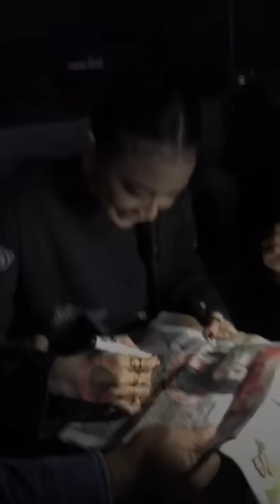Perjalanan Cinta IkyLini 29 Oktober; Ziva Magnolya, Mahalini, & Rizky Febian Semakin Kompak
Rizky Febian yang tampil di Papandayan Bandung, Sabtu (29/10/2022) sore kemarin, dan Mahalini di acara TikTok di Jakarta. A'iky ikut mengantar neng lini sebelum bertolak ke Bandung.

Di acara TikTok, neng lini, dan A'iky, semakin harmonis dengan sanga sahabat sejati Ziva Magnolya.

Sementara di Papandayan, A'iky juga sempat duet satu lagu dengan musisi sahabatnya Teddy Adhitya disambut hangat para penonton.

✓ Video Istimewa
✓ Support Karir & Asmara; @RizkyFebianOfficial @mahaliniraharjaofc @RizwanFadilah @PutriDelinaProductions @NathalieHolscher @OFFICIALSLMEDIA @SPROSULEPRODUCTIONS